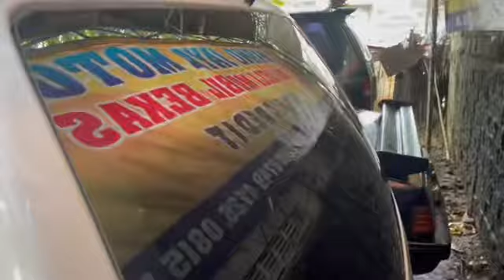TOYOTA KIJANG MURAH PANTHER ZEBRA JOSS MJM 9 February 2021